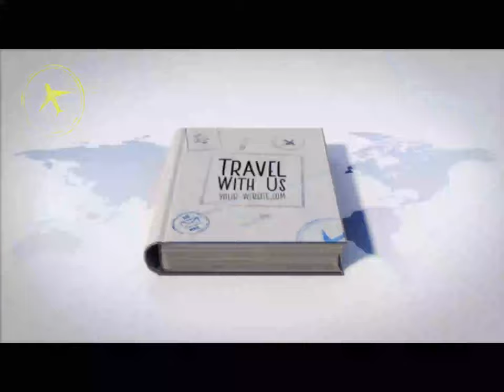Polizeieinsatz am Ipanema Beach- wunderschönes Ipanema- Rio de Janeiro- Brasilien Vlog 17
Heute erkunden wir Ipanema. Der Strand gehört zu den schönsten in Rio de Janeiro. Die Skyline an der Promenade erinnnert mich an Tel Aviv. Plötzlich sehen wir viele Polizisten, die 3 vorn führen einen jungen Mann ab. Er hat etwas am Fuß, das sieht wie Fußfesseln aus. Weiter hinten sind noch jede Menge Polizisten mehr, die sind auch noch mit einem Mann Zugange.

Mit welcher Technik bin ich unterwegs:

Kamera 2 Gopro
Zusatz Akkus
Zusatz Akkus Gopro